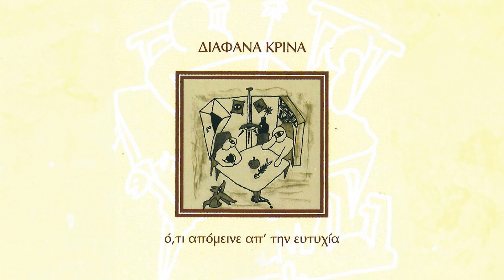Διάφανα Κρίνα - Ένα Μέρος Που Μπορείς Να Κρυφτείς | Official Audio Release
Διάφανα Κρίνα - Ένα Μέρος Που Μπορείς Να Κρυφτείς

Στίχοι - Μουσική: Διάφανα Κρίνα